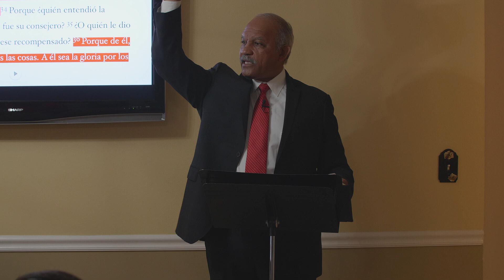Recuperando La Mente De Cristo I | Seminario de Predicación | Pr. Andrés Portes